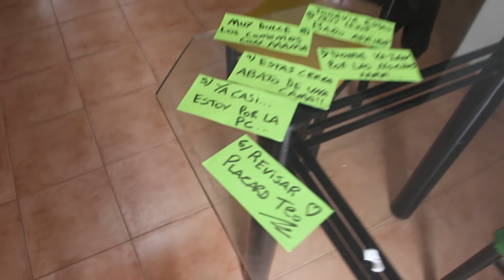LA MEJOR SORPRESA a mi HERMANITO!!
META 160.000 LIKES SEGUNDA PARTE!
Avisa COMENTANDO MUCHO así lo veo!!

Bienvenidos familia! LA MEJOR SORPRESA a mi HERMANITO!! lo sorprendo con este regalo especial

SEGUINOS EN INSTAGRAM PARA MENCIONARTE EN NUESTROS PRÓXIMOS VÍDEOS y VER ADELANTOS EXCLUSIVOS!